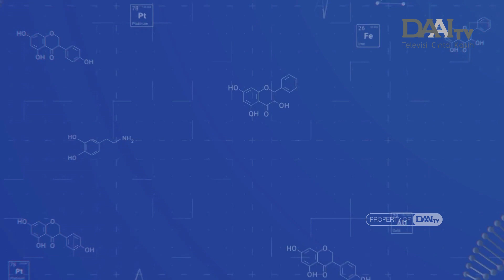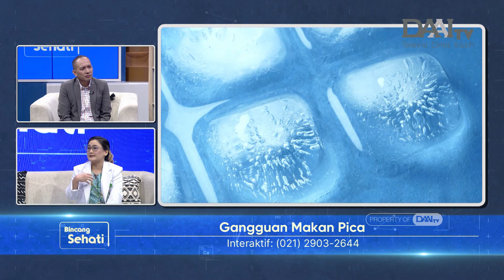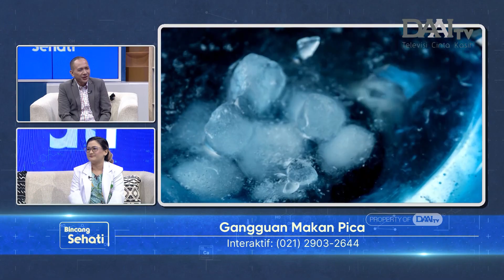Waspada Gangguan Makan Pica | Bincang Sehati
Gangguan makan pica adalah kelainan pola makan secara terus menerus berupa keinginan dan nafsu makan terhadap benda yang bukan makanan seperti sabun, rambut, pasir, dan banyak lagi.

Lalu, apa penyebabnya? Bagaimana gejalanya? Apa dampaknya terhadap tubuh? Bagaimana cara mengobati dan mencegahnya? Selengkapnya akan dijelaskan oleh dr. Elly Tania, Sp.KJ - Spesialis Kedokteran Jiwa dari RS Sumber Waras Jakarta.

Selain itu, juga dijelaskan beberapa fakta menarik seputar cara meredakan stres. Mulai dari berolahraga, meditasi, journaling, dan beberapa fakta menarik lainnya.